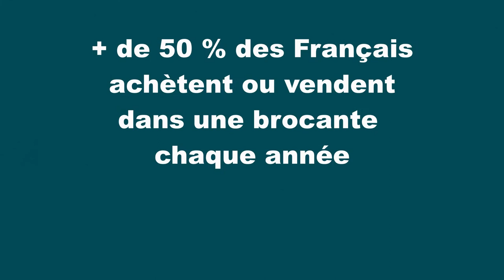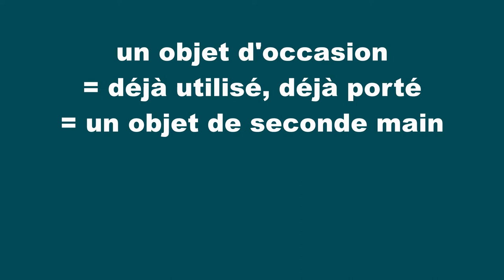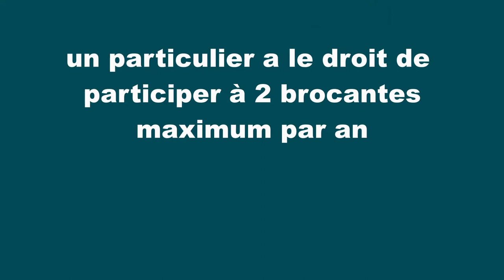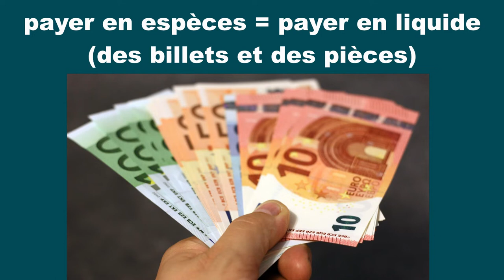La brocante, l’un des loisirs préférés des Français - vidéo 101 - FR/IT/EN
Sur Vocabolario Francese, je vous parle de la brocante, l’un des passe-temps préférés des Français. On appelle ça aussi vide-grenier. Les brocantes se déroulent principalement au printemps et à l’automne, dans la rue. C’est là qu’on peut faire des bonnes affaires et acheter des objets d’occasion à très bon prix.

A PROPOS DE VOCABOLARIO FRANCESE :
Je m'appelle Aurélie. Avec "VocabolarioFrancese" je propose à ceux qui apprennent le français de développer leur vocabulaire grâce à du langage courant et des expressions de la vie de tous les jours et d’améliorer leur compréhension orale du français. Je propose des vlogs, visites de villes et monuments, balades, recettes de cuisine traditionnelles... Pour en savoir plus sur la culture, le patrimoine et les traditions en France.

Musique utilisée
Titre : Spark
Auteur : Vexento